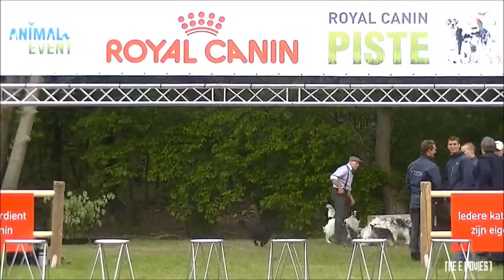Animal Event 2014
theemovies1.jouwweb.nl